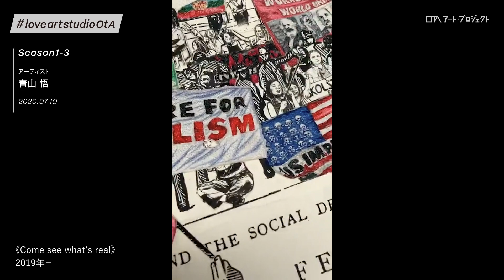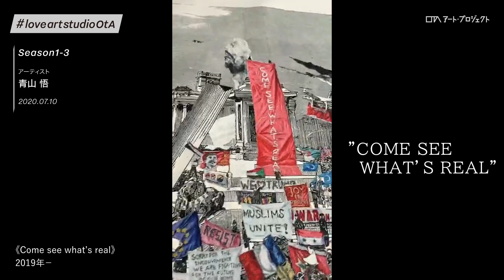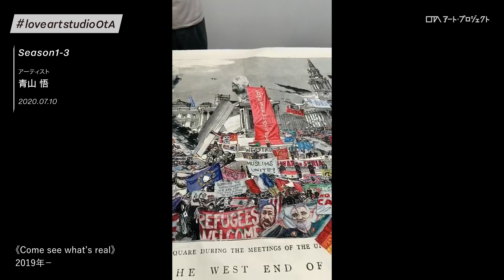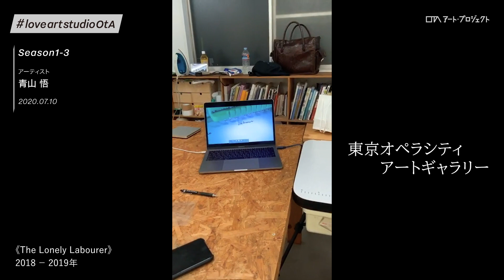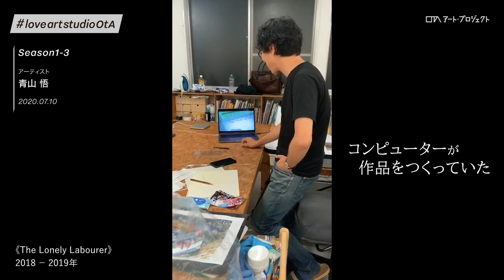loveartstudioOtA SEASON1-3 青山悟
Instagram LIVE loveartstudioOtA SEASON1-3 青山悟
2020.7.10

大田区に拠点を持つ現代アーティストが出演するライブ配信の編集映像です。
映像内では、青山悟さんが作品制作のために欠かさない工業用ミシンや糸を披露。制作中の作品や、出品中（当時）の作品について自身の言葉で話しています。

青山悟（アーティスト）
1973年東京生まれ。1998年ロンドン・ゴールドスミスカレッジのテキスタイル科を卒業。2001年シカゴ美術館付属美術大学で美術学修士号を取得し、現在は東京を拠点に活動。工業用ミシンを用い、作品を制作している。国内外の美術館企画展などで活躍している。直近では、2024年4月20日-6月9日 個展「刺繍少年フォーエバー」(目黒区立美術館/東京)、2024年2月17日-4月7日「美術家たちの沿線物語　小田急線篇」(世田谷美術館/東京都)出品等。

大田区にアトリエを持つアーティストが、ゲストとして登場し、自身のアトリエ内や作品を紹介するライブ配信です。出演者はライブの最後に地元のアーティスト仲間を次の出演者として紹介して続くアトリエリレーです。聞き手は、紹介者が務めます。仲間同士のカジュアルな会話も見どころの１つです。

本映像は、2020年にコロナ禍の緊急企画として、2022年まで継続されました。３年間計12人の地元アーティストがライブに出演しました。地域作家のアトリエ映像であると同時に、地域のアート・ネットワークを顕在化する貴重なアーカイブでもあります。

OTAアート・プロジェクトとは
（公財）大田区文化振興協会が、“アートでまちづくり”をテーマに大田区に点在するさまざまな文化芸術に関わるヒト・モノ・コトを資源として紹介し、未来に向けて新たに共創していくための創造プロジェクトです。

ゲスト |青山悟
聞き手 |市川平
進行 | loveartstudioOtA 担当者
主催・企画・撮影・監修 | （公財）大田区文化振興協会
映像編集 |  SEISAKUBU